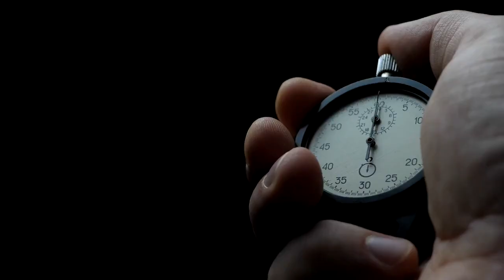Hugeloud - White Cloud (Mood Video)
Hugeloud - Heaven (2022 Album)
Label: 3 AM